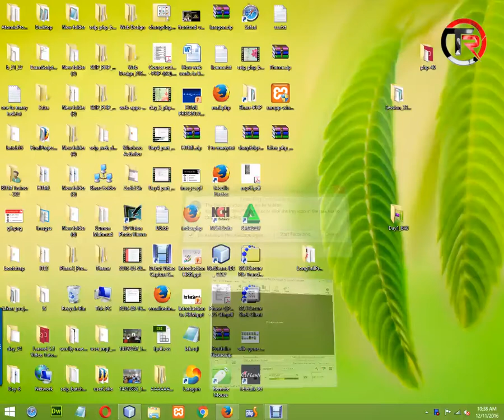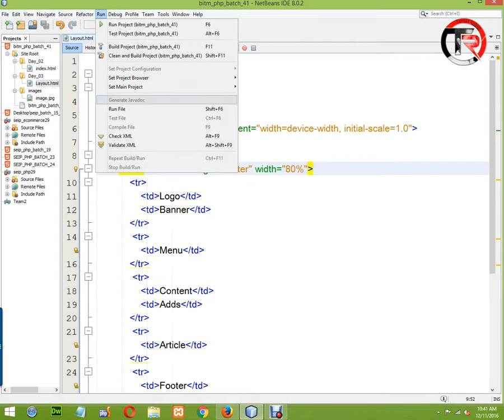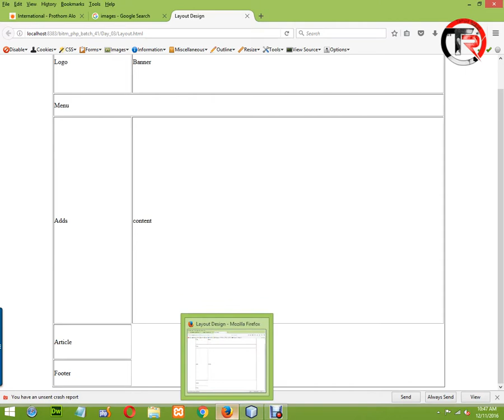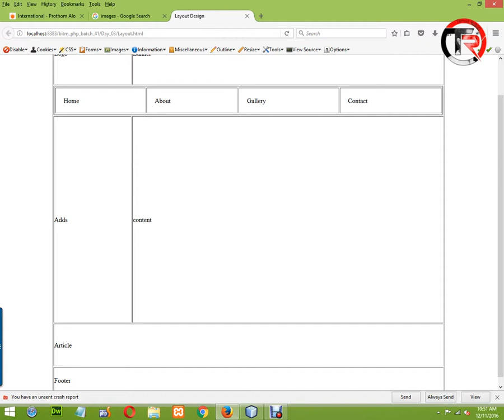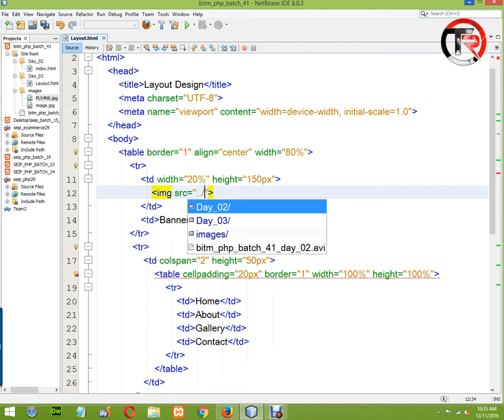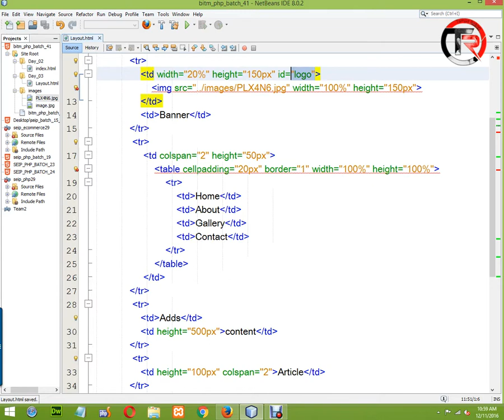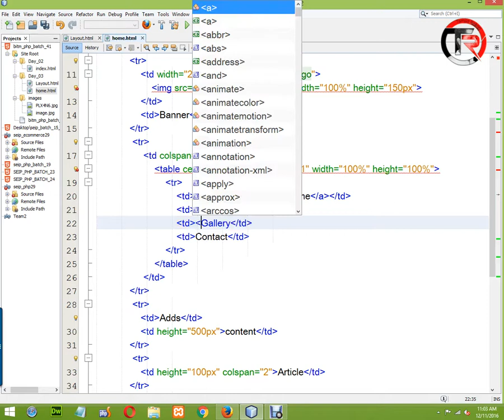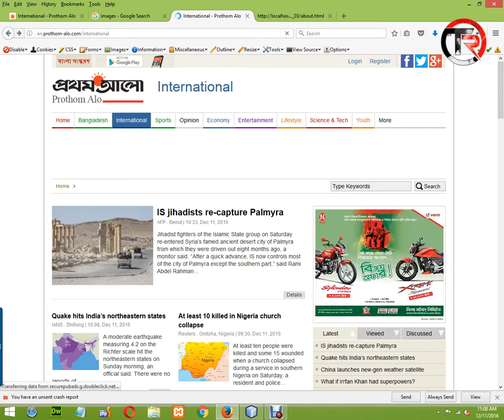PHP Bangla Video Tutorial | BASIS BITM | Class-03 | Part-01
Start from Object Oriented PHP so please don't be confused and this tutorial parts are part of BITM 2017 Batch classes video. Here is part one of class three.